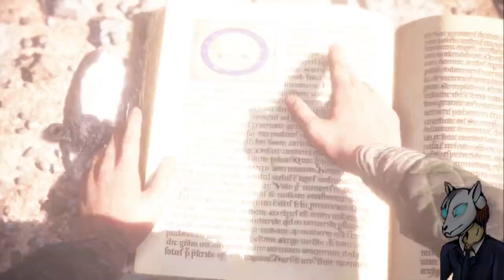A Plague Tale: Innocence- Part 4 I Will Control The Rats